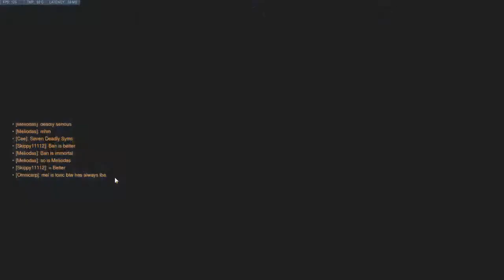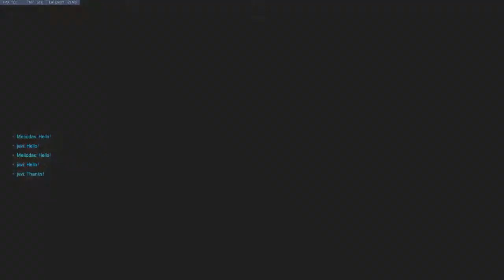OW Scrim #1 - Map 3 Hanamura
Benny is still throwing...

Jk ily